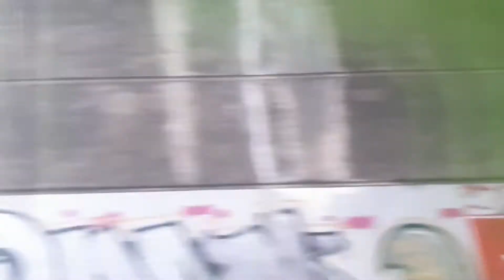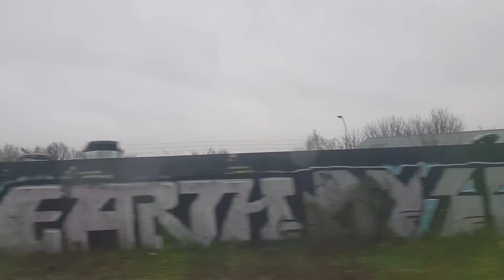Onboard 153316 Sheffield-Meadowhall